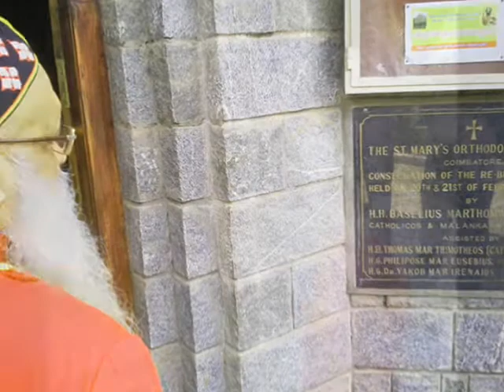RECEPTION TO CATHOLICOS